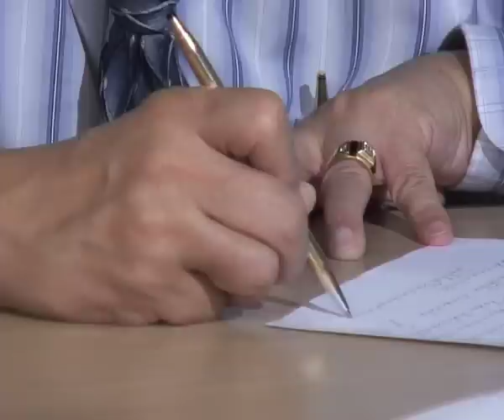Radical revenge by jilted lovers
Thai surgeons have gained a reputation for reattaching severed penises. Their specialty derives from a shockingly common tactic among Thai women taking revenge on their cheating lovers.